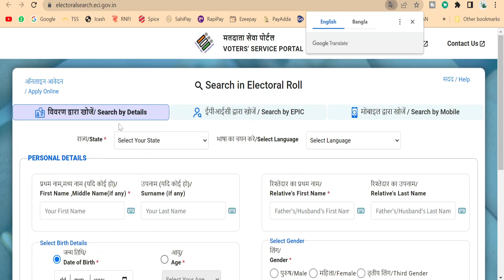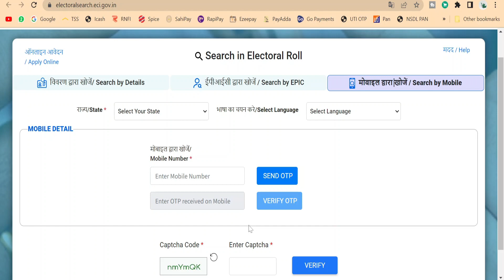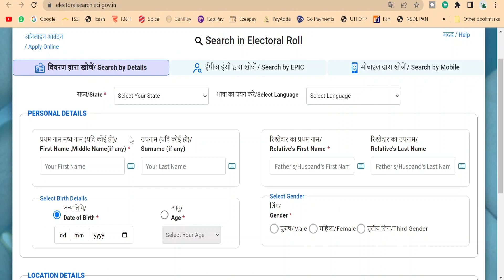How To Find Lost Voter Number || Voter Card Verification 2023